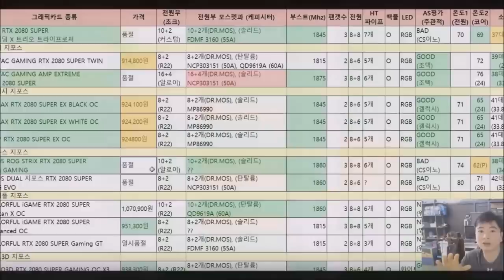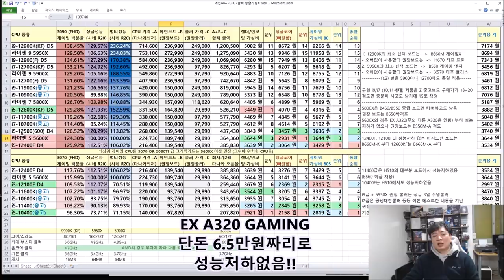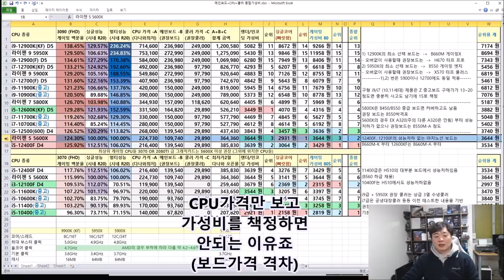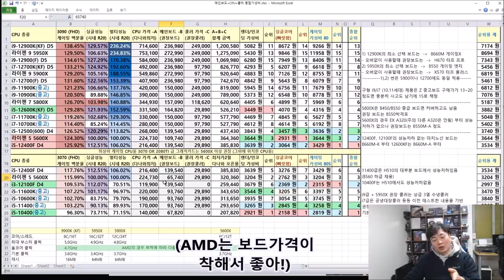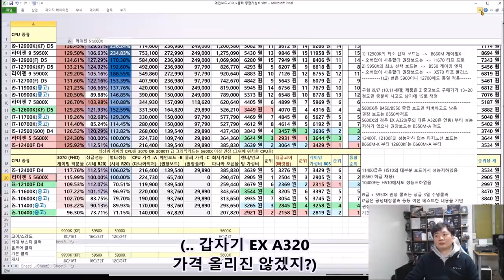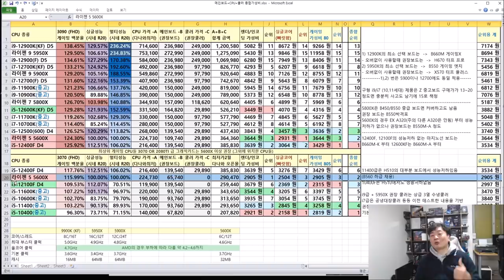반본체 ( CPU + 메인보드 + 쿨러) 구성에서 가장 가성비 좋은 CPU 는?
3개월만에 돌아온
CPU+메인보드+쿨러 각 가격별 가장 가성비 제품 꼽아보는 시간입니다
현실적으로 10/11세대 새제품 구매자는 적어서
10/11세대는 중고로 넣고 짰는데도 짜잔?